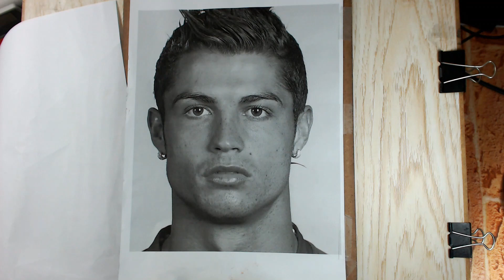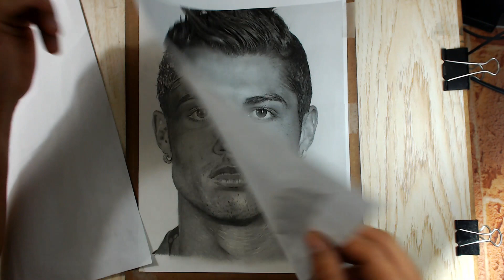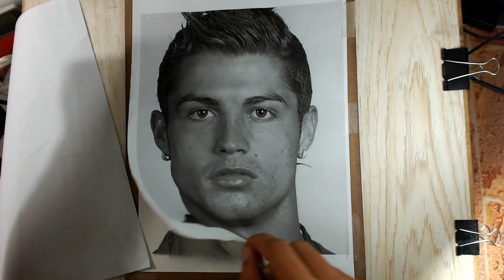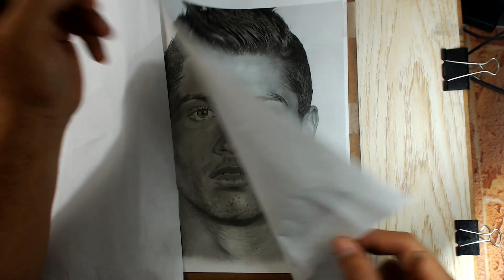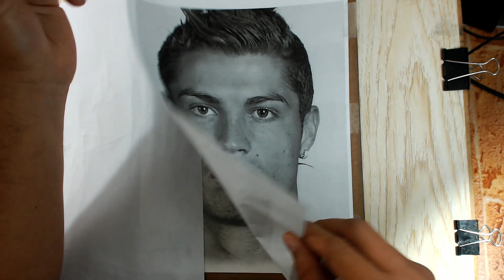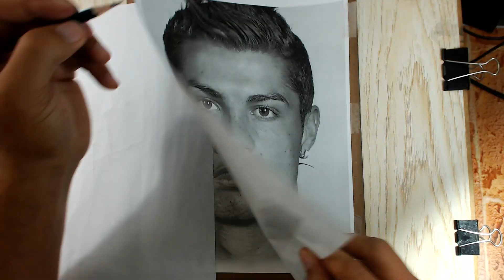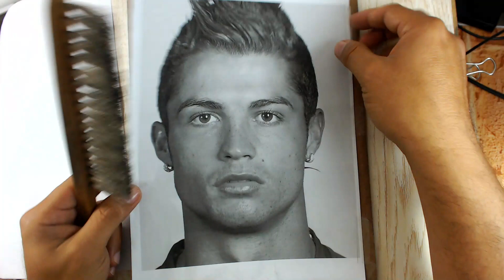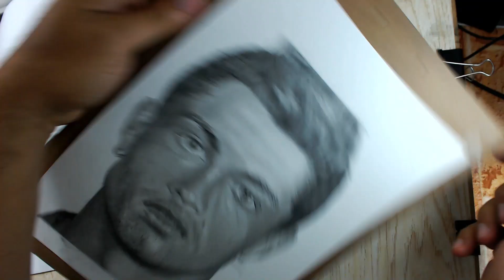Aula de Desenho Realista: Como Desenhar o Cristiano Ronaldo (Sombreamento Realista - Aula 4)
Material usado nessa aula:
* Lápis Preto HB 2 Noris Staedtler
* Lápis 6B Fabber Castell Série 9000
* Papel Higiênico Macio Dupla Face
* Esfuminho
* Papel de desenho branco Fabriano
* Borracha Limpa-Tipos
* Caneta Borracha Mono Zero
* Pincel 10 Marcar Condor

Quer aprender a fazer Desenhos Realistas, de forma simples e fácil, totalmente do zero, mesmo que você nunca tenha desenhado antes?

Método testado e comprovado por milhares de alunos.
Descubra como pessoas comuns estão aprendendo a desenhar do absoluto zero.